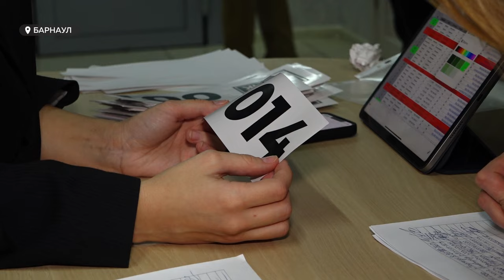В Барнауле прошел кастинг нового музыкального проекта "Наставник"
Больше ста музыкантов пришли на кастинг нового музыкального проекта в Барнауле. Его финалисты смогут записать песню совместно с такими артистами как Женя Трофимов, Эльдар Бабаев, Диана Завидова и не только. Подробновсти в сюжете.